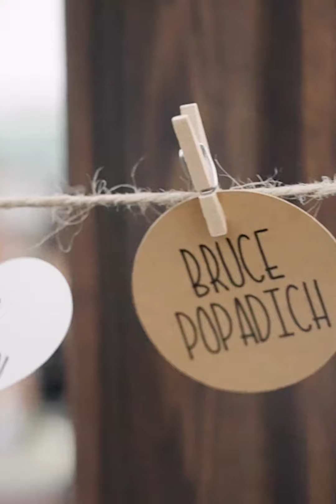Wedding Video Reel - Some highlights of highlights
"Alright folks, put your feet up and get ready for a rollercoaster of emotions, 'cause this is our wedding videography demo reel, and we ain't playing around! These are some of our fav moments from the weddings we've had the pleasure of filming in Denver, Colorado and the rocky mountains. From the steamy first look to the wild dance floor shenanigans, we're all about capturing all the good, the bad, and the ugly! Our team of professional videographers use the latest equipment and techniques to create beautiful, high-quality films that you'll treasure forever (or use as blackmail, we won't judge). So sit back, relax and enjoy the ride, and if you're feeling cheeky too and wanna book us for your big day, hit us up!